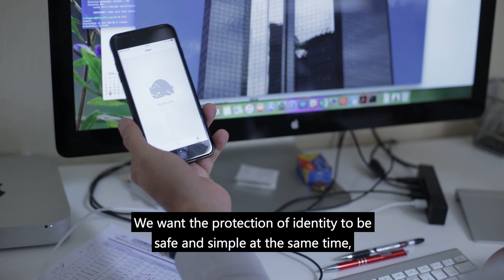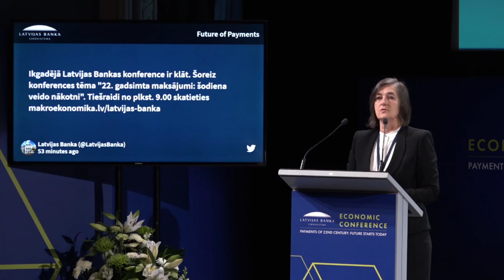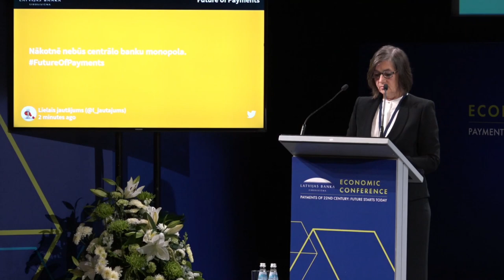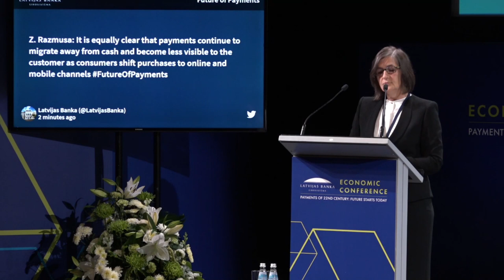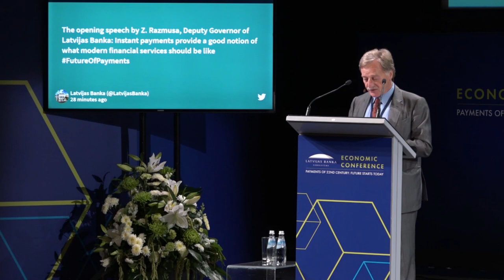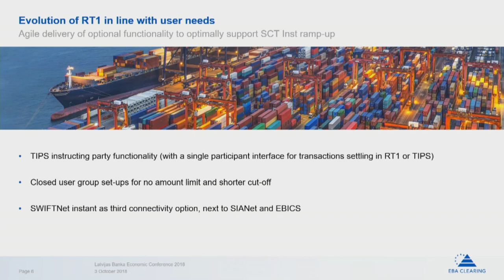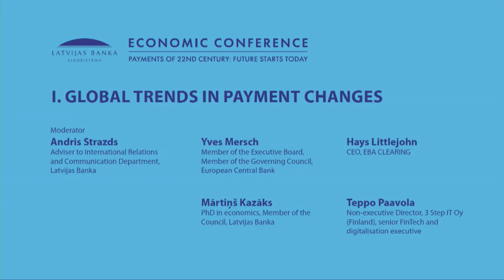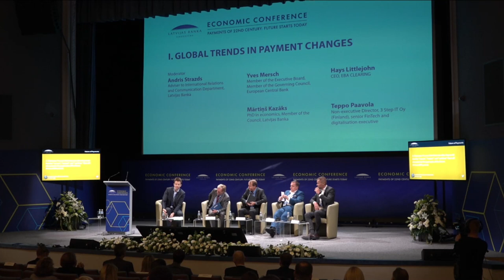Conference "Payments of 22nd Century: Future Starts Today" Part I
On 3 October 2018, Latvijas Banka organised its annual economic conference. This time it was dedicated to development of modern payment services.

Opening of the conference by Zoja Razmusa, Dr. oec., Deputy Governor of Latvijas Banka

Keynote speech by Yves Mersch, Member of the Executive Board, Member of the Governing Council, European Central Bank

Pannel dicussion I: GLOBAL TRENDS IN PAYMENT CHANGES
Moderator: Andris Strazds, Adviser to International Relations and
Communication Department, Latvijas Banka;
participants:
- Yves Mersch, Member of the Executive Board, Member of the Governing Council,European Central Bank
- Mārtiņš Kazāks, PhD in economics, Member of the Council, Latvijas Banka
- Hays Littlejohn, CEO, EBA CLEARING
- Teppo Paavola, Non-executive Director of 3 Step IT Oy (Finland), senior FinTechand digitalisation executive